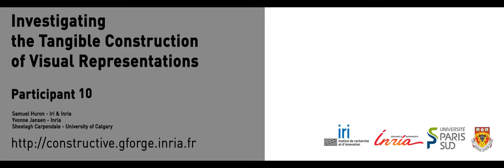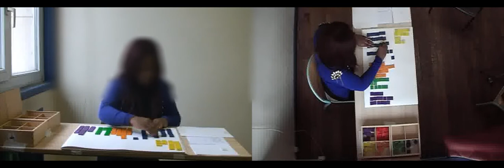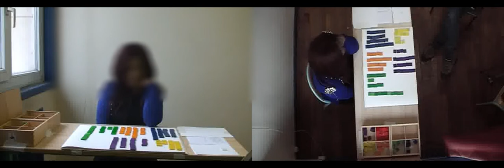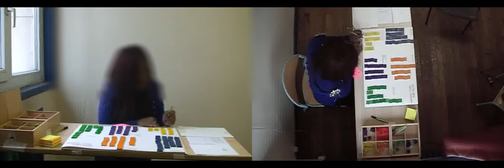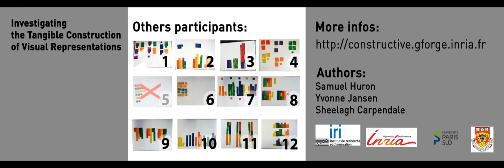Participant 10 - Construction of tangible visualization